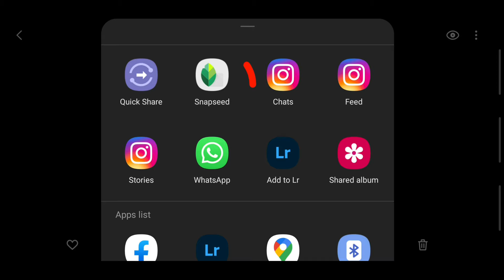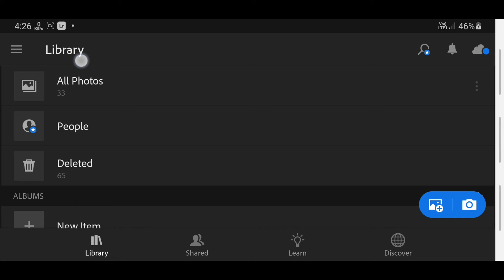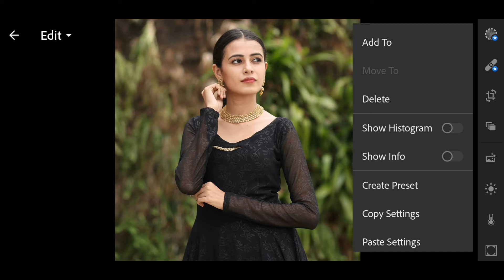Snapseed DARK BLACK🖤Stylish Photo Editing 2022